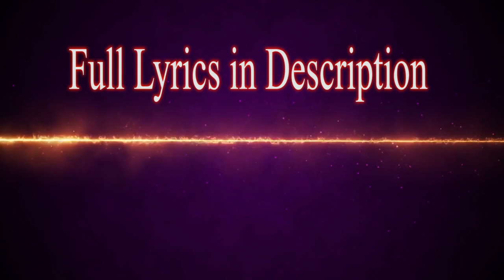New Masih Song | Teri Paak Hazuri Yeshu Bandan Todegi | With Lyrics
Here is Live Worship by
Song:
Worshipper:
Original Song Credits: